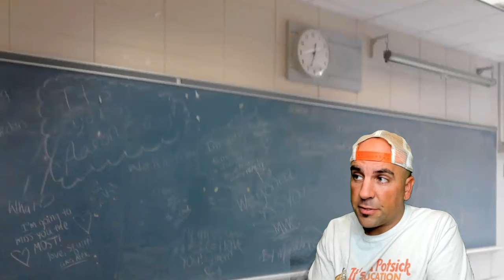Fallacy Files (shorts) - Ad Hominem "to the man"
The series continues.

Learn more about logic education:
The Art of Argument (ongoing club):